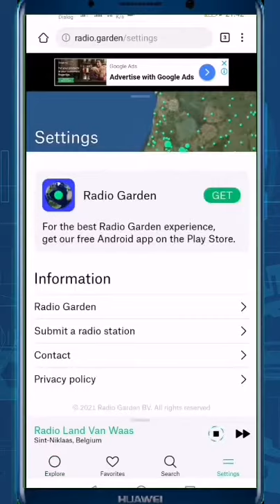Listen to world wide radio stations free with radio#Shorts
radio garden sinhala,
radio app,
radio app download,
radio app in android studio,
radio app flutter,
radio app for pc,
radio app for iphone,
radio app without internet,
radio app no internet,
radio apps for iphone,
radio apps that don't need wifi or data,
radio apps for apple watch,
radio apps that work with apple carplay,
android radio apps,
best radio apps for iphone,
ham radio apps,
radio apps apple watch,
best android radio apps,
apps for radio broadcasting,
best ham radio apps,
best ham radio apps for iphone,
best ham radio apps for android,
radio button powerapps,
android car radio apps,
cb radio apps,
apps de radio comunicador,
android radio apps deutsch,
apps de radio sin internet,
apps de radio,
apps de radio para iphone,
apps de radio para android,
apps para escuchar radio,
apps para escuchar radio sin internet,
radio apps for samsung watch,
best radio apps for android,
ham radio apps for ipad,
fm radio apps,
radio apps on apple watch,
offline radio app,
radio apps ps4,
radio station apps,
apps radio sin internet
radio garden live,
radio garden app,
radio garden tamil,
radio garden review,
radio garden telugu,
radio garden live app download free,
radio garden app download free,
radio garden aplicacion,
radio garden bbc,
radio garden bhakti,
radio garden brian eno,
radio garden bangladesh,
radio garden bollywood,
radio garden bhajan,
radio garden bbc 5 live,
garden state radio band,
radio garden christmas,
radio garden carplay,
radio garden country music,
radio garden channel,
radio garden commercials,
radio garden celtic music,
radio garden christian,
radio garden classical,
garden radio app download,
http //radio.garden/live download,
beer garden radio dalam,
descargar radio garden para pc,
english garden radio days,
radio garden explore live,
radio garden english news,
nozoeli radio garden eng sub,
miniature garden radio edit,
garden radio edit,
garden leaves radio edit,
radio garden en vivo,
radio garden español,
radio garden failed to load audio,
gfriend flower garden radio live,
fm radio garden,
foolish love radio garden,
radio garden guardian,
radio garden ghazal,
jalal golay radio garden,
radio garden gratis,
radio garden gratuit,
radio garden hindi,
radio garden hindi classic,
radio garden how it works,
radio garden how to use,
radio garden hindi songs,
radio garden hits of bollywood,
radio garden isro fake,
radio garden irish pub music,
radio garden in tamil,
radio garden in hindi,
radio garden ilayaraja,
radio garden jazz,
radio garden jalgaon,
radio garden jhargram,
radio garden jesus is lord radio,
radio garden kannada,
radio garden korea,
radio garden kishore kumar,
radio garden kameme,
radio garden kannada gold,
radio garden kiss 100,
radio garden live all radio station in the world,